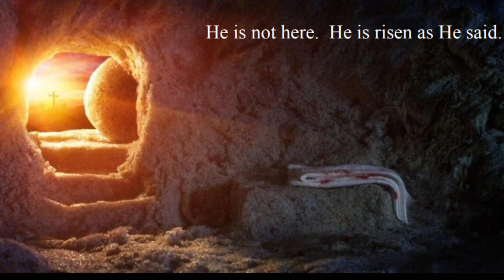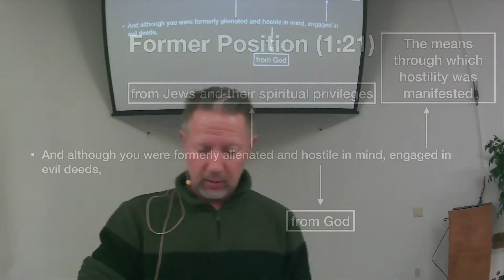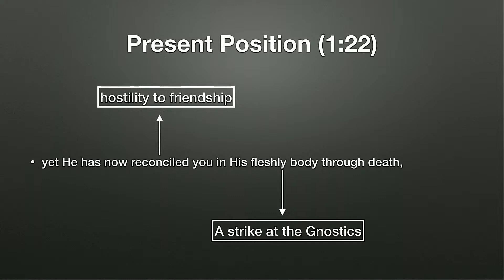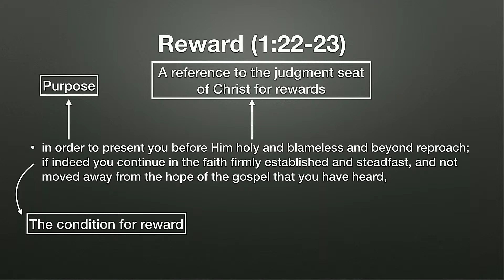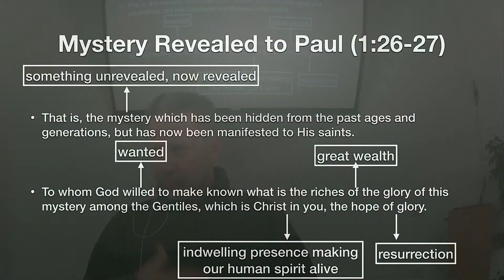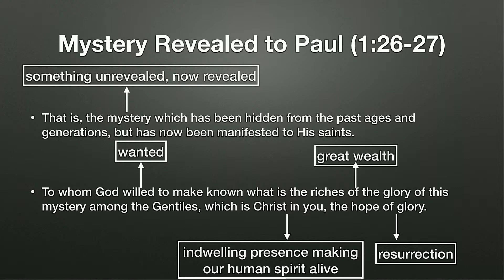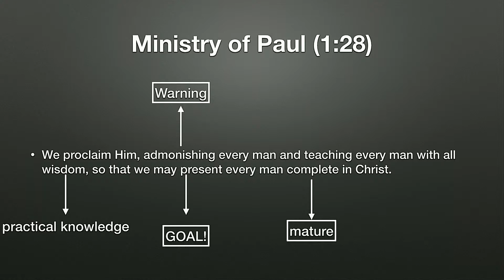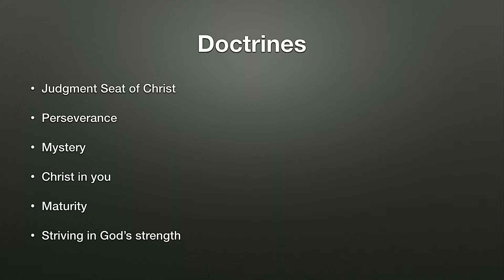Colossians 05, Paul's Goal in Ministry, 1:21-29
If this Bible Teaching has prospered you spiritually and you would like to partner with this ministry by supporting us financially, please login to PayPal and send your gift to or mail your gift to

Spokane Bible Church
9419 N 5 Mile Rd